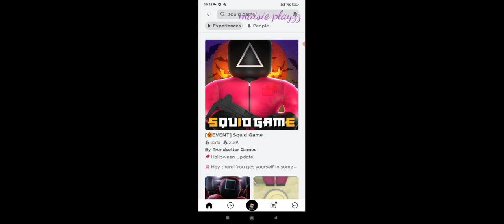playing squid game pt one 😎😎😎/Maisie playzz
today I'm playing squid game on ROBLOX 😎😎 I do red light green light I do tag and the cookie cutters also I nearly forgot the glass bridge don't forget to check pt two for only three minutes don't forget to like, subscribe and share byeeeeeeeeee:)